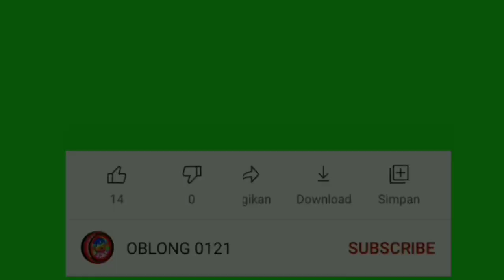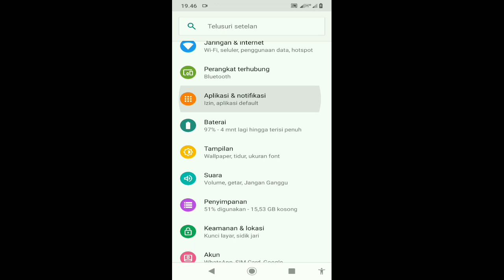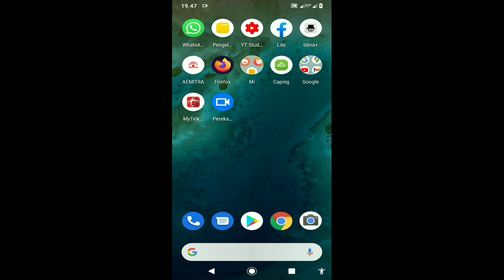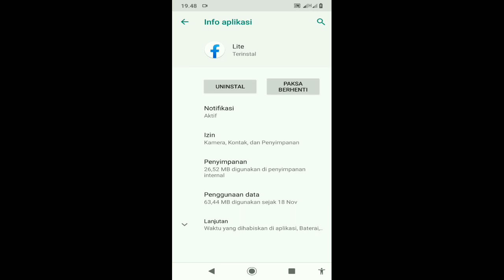cara hapus file sampah || hp Mi A2 Lite || sekaligus copot pemasangan Aplikasi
Assalamualaikum
berbagi lagi semoga bermanfaat

cara hapus file sampah untuk hp Mi A2 Lite
sekaligus mencopot pemasangan Aplikasi
pastikan tonton videonya sampai selesai
Cara Terbaru Hapus File Sampah Tersembunyi Yang Bikin HP Jadi Lemot Tanpa Aplikasi,